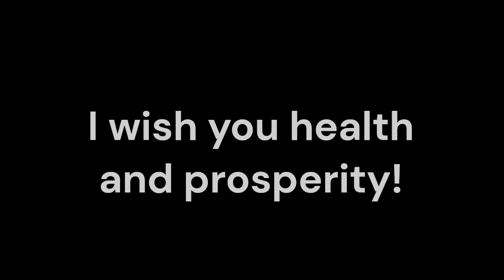Rachitis_Sound therapy session_Sounds of nature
Rachitis, or rickets, is a childhood bone disorder caused by a severe deficiency of vitamin D, calcium, or phosphate, leading to softening and weakening of bones. Traditional treatments often include vitamin D supplementation, dietary adjustments, and, in some cases, medication to address underlying conditions. As families seek holistic approaches to enhance treatment efficacy, Resonant Frequency Sound Therapy (RFST) has emerged as a valuable complementary option.
Rachitis primarily affects growing children, resulting in symptoms such as delayed growth, pain in the bones, and skeletal deformities. While conventional medicine effectively addresses the biochemical deficiencies, incorporating complementary therapies may support overall well-being and treatment outcomes.
RFST utilizes specific sound frequencies to promote balance and healing within the body.
   RFST may improve circulation and stimulate cellular activity in bone tissues, potentially supporting the body’s natural healing processes. Increased blood flow can enhance the delivery of essential nutrients, including calcium and phosphate, vital for bone strength.
   Children with rachitis often experience discomfort and pain. RFST can help alleviate these symptoms by promoting relaxation and reducing muscle tension. The soothing vibrations create a calming effect that may improve overall comfort.
   Coping with a chronic condition can be stressful for both children and their families. RFST fosters emotional balance and relaxation, helping to reduce anxiety and promote a sense of well-being during treatment.
   Integrating RFST with conventional treatments provides a more comprehensive approach to managing rachitis. By addressing both physical and emotional aspects of the condition, RFST supports overall health and healing.
   RFST is intended to complement, not replace, traditional medical treatments.
Resonant Frequency Sound Therapy offers promising benefits as a complementary treatment for rachitis. By enhancing bone health, alleviating symptoms, and providing emotional support, RFST aligns with a holistic approach to patient care.